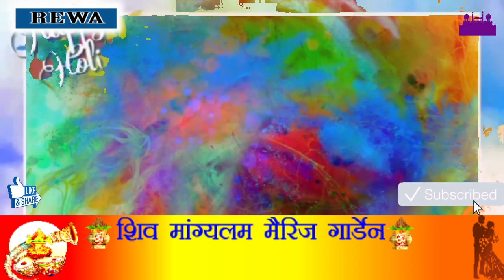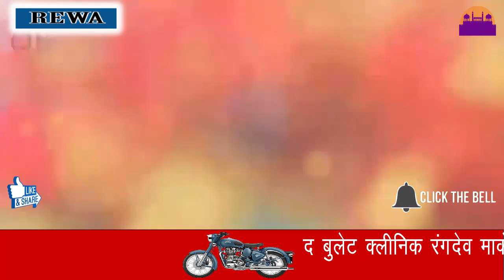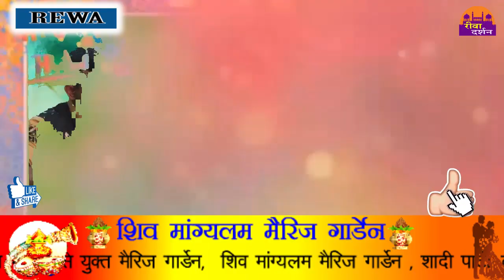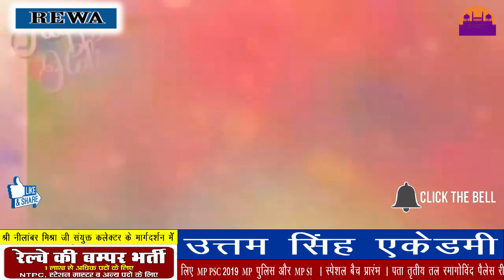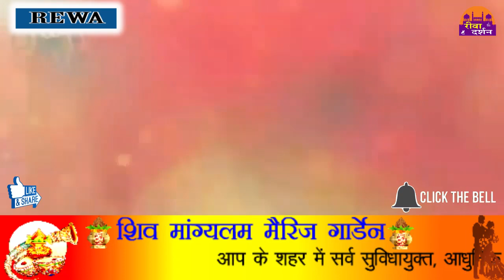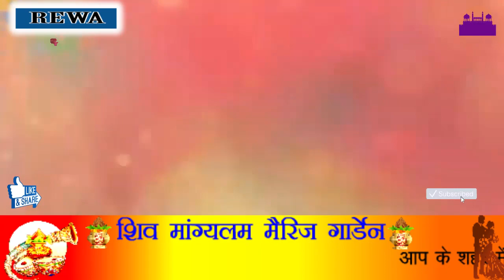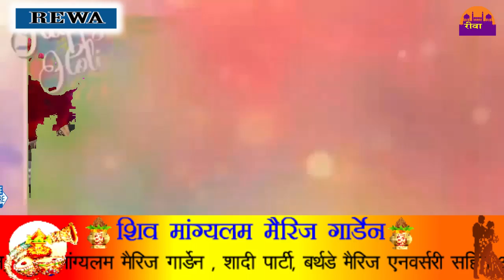HOLI LOK GEET ||HOLI SPECIAL|| REWA DARSHAN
HOLI LOK GEET ||HOLI SPECIAL||